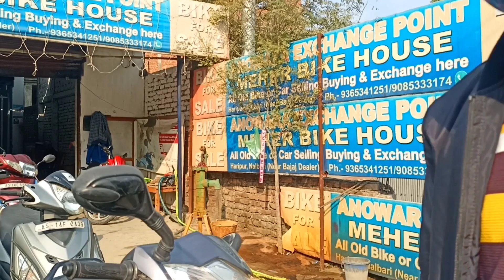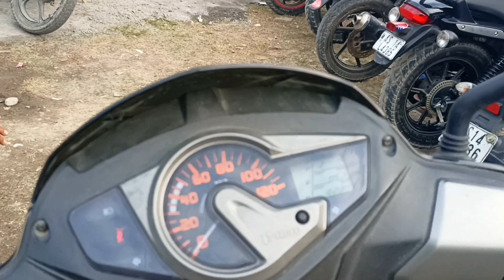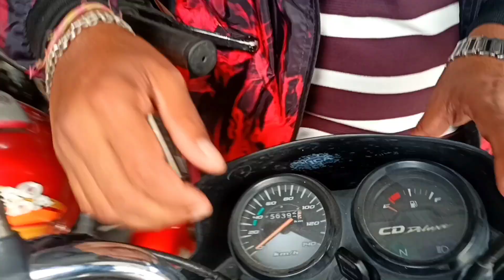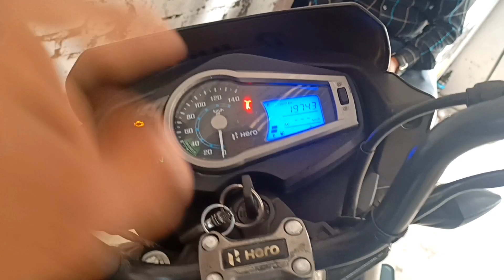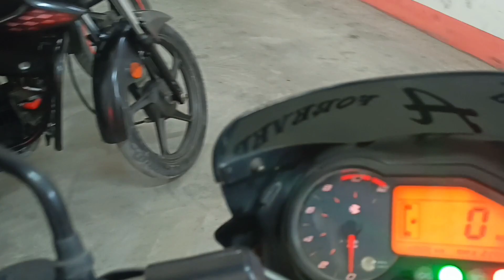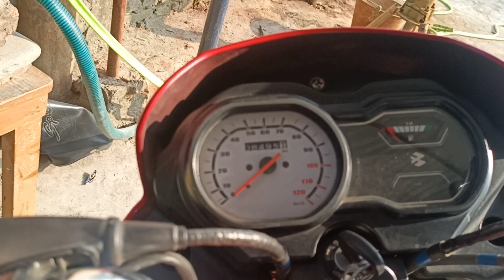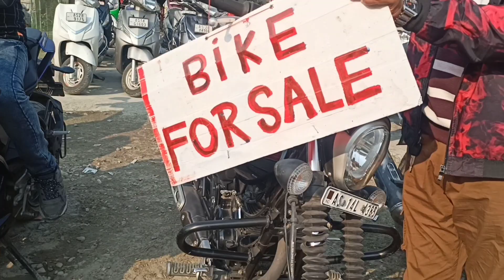Second Hand Bike in Nalbari // Cheapest Bike Dealer in Nalbari // R15 V3, 220F etc..// Ripus Vlogs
This Video is all about a 2nd hand bike dealer in Nalbari

Shop Details

Meher Bike House
And Anowara Exchange Point
Address : Nalbari Haripur
Near by Bajaj Dealer
781335 Assam
Note - Call Between 10 AM to 6 PM

Video Link-

 2nd hand bike in guwahati
 second hand bike ns 200
 second hand bike
 guwahati ah motors guwahati
 second hand bike assam guwahati
 2nd hand bike showroom
 second hand bike   guwahati 2021
 2nd hand bike market in guwahati